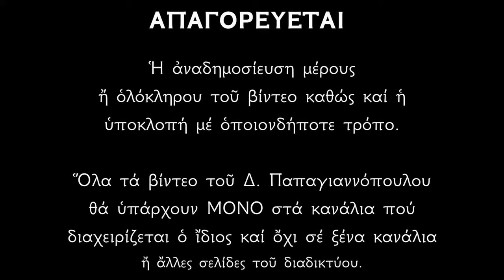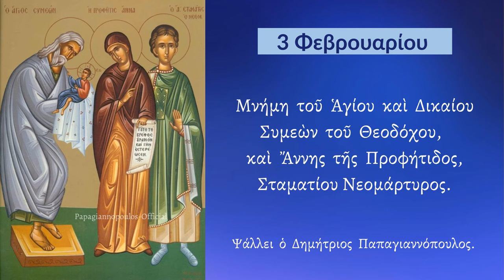3 ΦΕΒΡΟΥΑΡΙΟΥ - Απολυτίκιο Αγίου Συμεών του Θεοδόχου | Παπαγιαννόπουλος